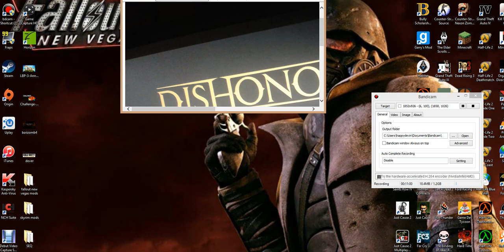fallout 4 2015 confirmed? is bethesda makeing a new game?